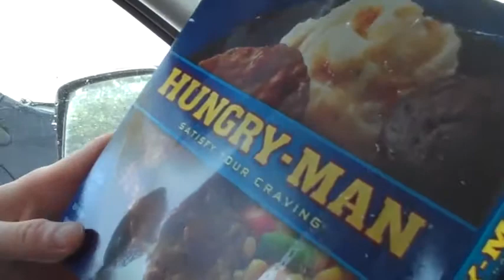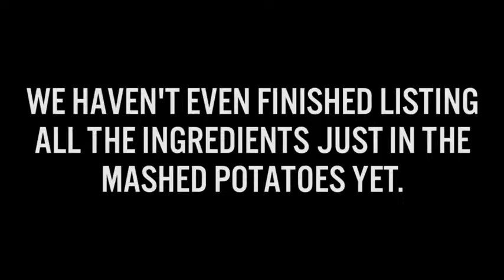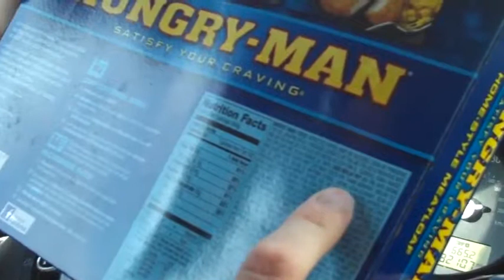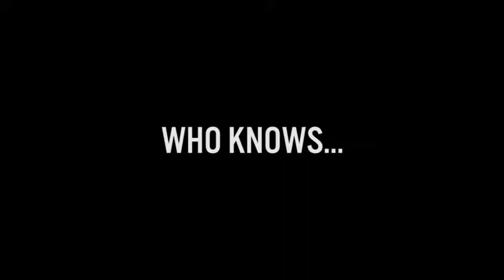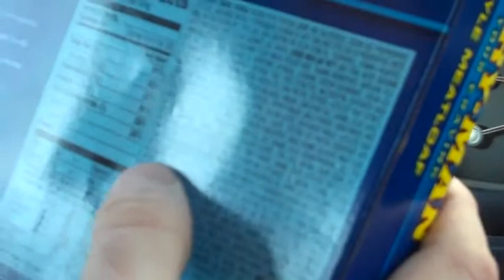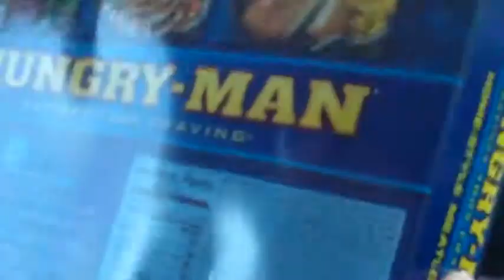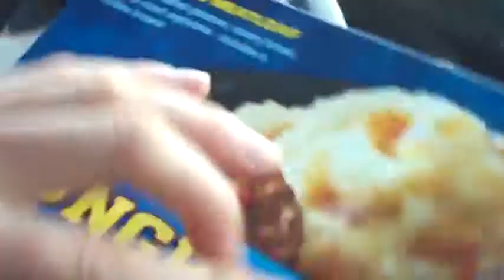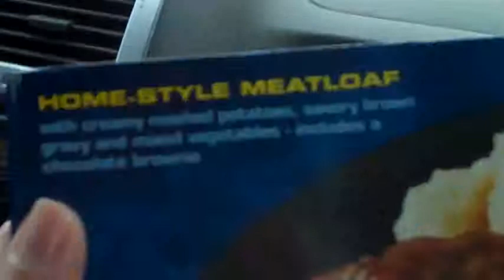We Thought This Ingredients List Was Never Going to End